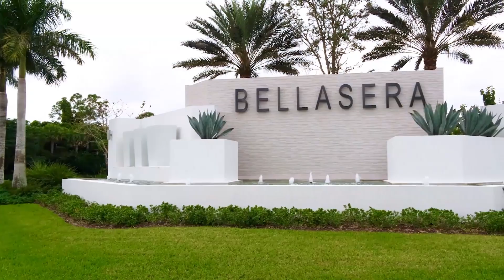BellaSera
Удобно расположенный в самом сердце округа Палм-Бич, BellaSera представляет собой сообщество, построенное по генеральному плану, с новыми домами на одну семью для продажи, которые предлагают спокойную, естественную атмосферу и легкий доступ к удобствам. Сообщество окружено блестящими озерами, полями для гольфа, парками и природными заповедниками. Отправляйтесь в Уэст-Палм-Бич за покупками, ресторанами, развлечениями и песчаными пляжами. Владельцы домов также имеют доступ к различным удобствам на территории, таким как бассейн курортного типа и спортивные площадки.